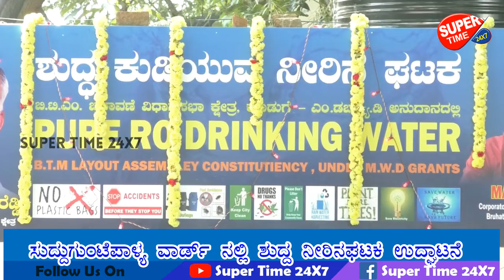ಸುದ್ಧ ಗುಂಟೆ ಪಾಳ್ಯ ವಾರ್ಡ್ ನಲ್ಲಿ ವಿವಿಧ ಕಾಮಗಾರಿಗಳಿಗೆ ಮಾಜಿ ಸಚಿವರಾದ ರಾಮಲಿಂಗಾ ರೆಡ್ಡಿ ರವರು ಉದ್ಘಾಟಿಸಿದರು